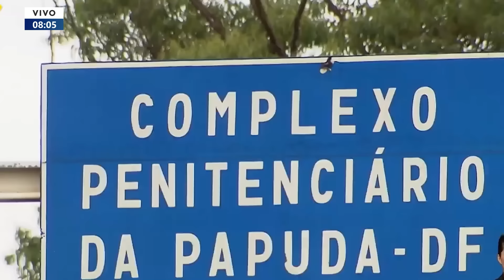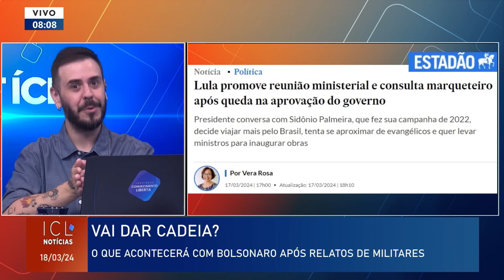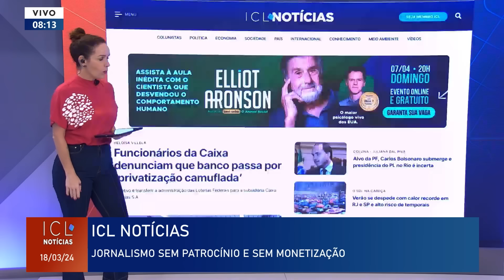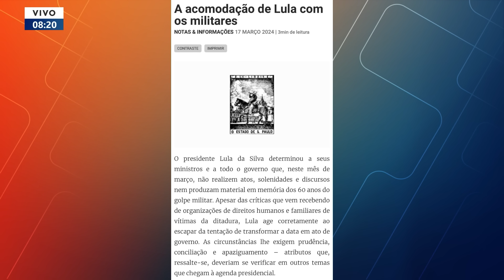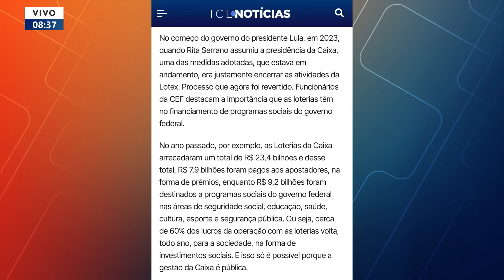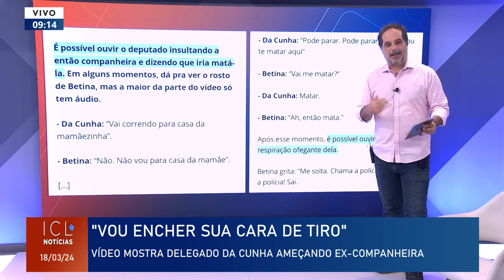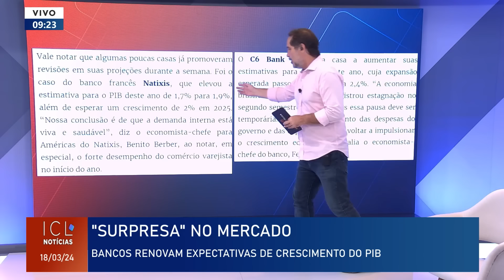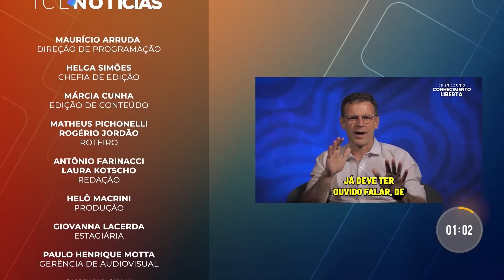ICL NOTÍCIAS - 18/03/24 - DENÚNCIA ESCANDALIZA AO MOSTRAR QUE CAIXA ESTÁ EM PROCESSO DE PRIVATIZAÇÃO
Denúncia escandaliza ao mostrar que Caixa está em processo de privatização;

A PF informou que já tem elementos para indiciar Walter Braga Netto e Augusto Heleno;

Ex-presidente Jair Bolsonaro lança pré-candidato à Prefeitura do Rio;